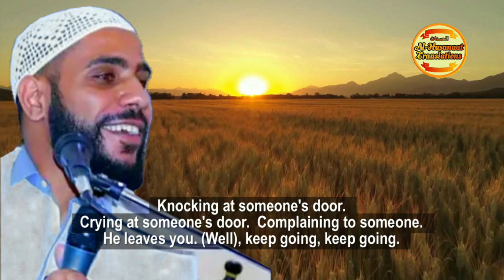Don't Be Sad, God Is With You - English Subtitles - Sheikh Mahmoud Al-Hasanaat